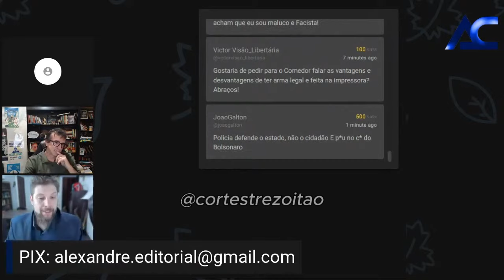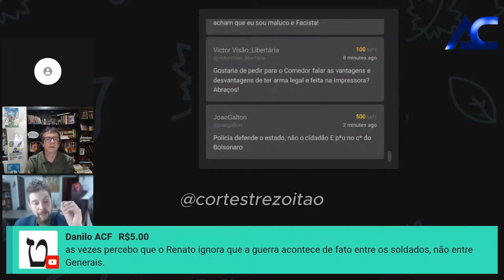TREZOITÃO VIVE NO MUNDO DA FANTASIA?